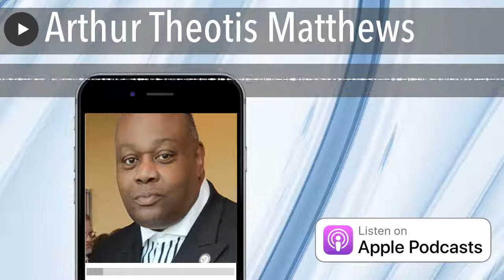Arthur Theotis Matthews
Arthur Theotis Matthews J.D is a university lecturer at institutions such as NYU, Cornell, and the University of Arkansas. Moreover, he is a bilateral-preneur of a firm titled conscious trainers.com with his partner Evelyne where he serves as the COO and Chief Playmaker. He collaborates with entities such as government agencies, labor unions, non-for profit organizations, corporations, and individuals to assist them in achieving best in class outcomes. He earned his Juris Doctorate Degree from Howard University School of Law and is a leadership disrupter, humble play maker and lifelong strategic learner. Arthur shares valuable "Arthurisms", insight for what individuals can do to evaluate implicit bias in their own self reflection, how to go from by stander to a person of action, and what businesses can do to address challenges around race tension in their organization.